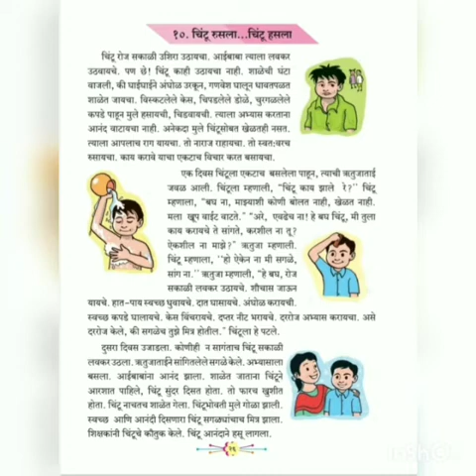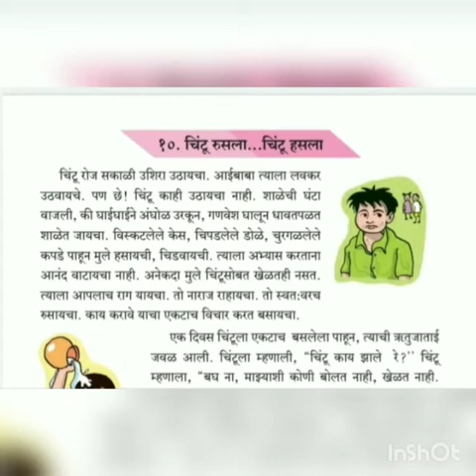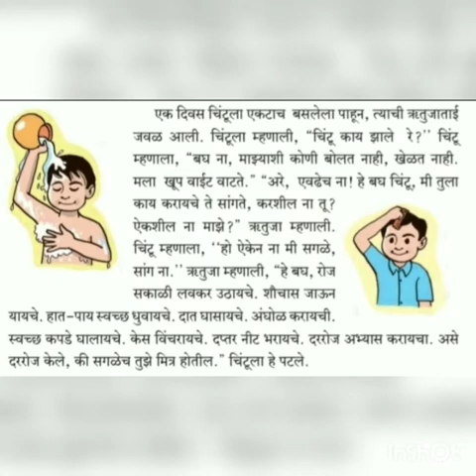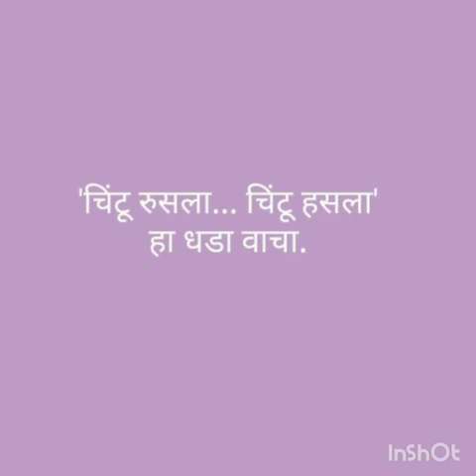चिंटू रुसला... चिंटू हसला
स्वच्छ राहणीमान आणि व्यवस्थितपणा याचे महत्व या धड्यात सांगितले आहे.